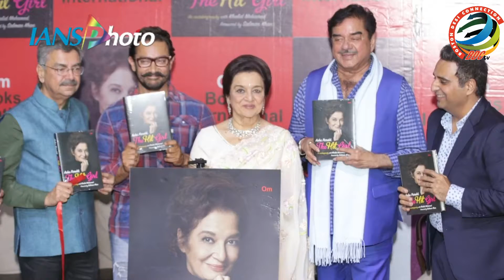Aamir Khan Launches “Asha Parekh: The Hit Girl” autobiography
After Salman Khan in Mumbai, now Bollywood superstar Aamir Khan launched yesteryear actress Asha Parekh's autobiography "Asha Parekh: The Hit Girl", co-written with film critic Khalid Mohamed in National Capital.